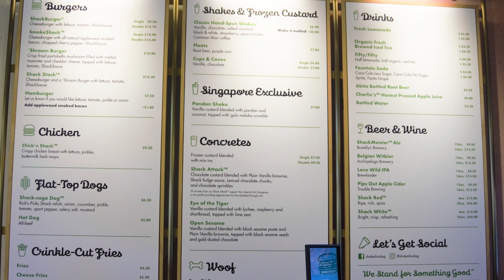PERANAKAN ARCHITECTURE | SHAKE SHACK SINGAPORE | FOOD VLOG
The 89 Neil Road Shack’s elegant design is inspired by the vibrant surrounding Chinatown and iconic colorful Peranakan architecture.